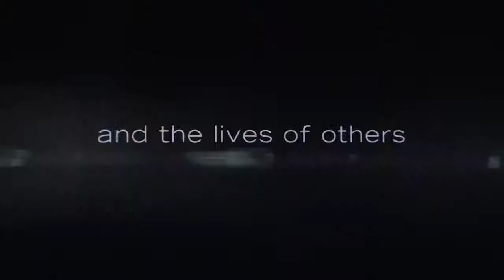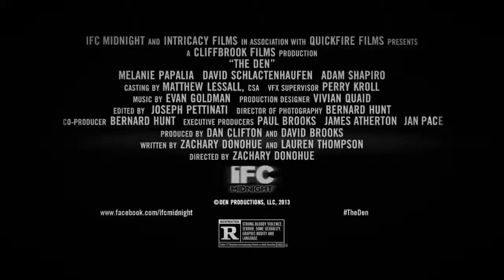The Den Official Trailer HD (2014) - Melanie Papalia, David Schlachtenhaufen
Summary ►

Release date: in US theaters March 14th, 2014